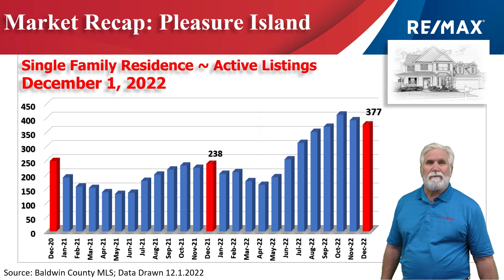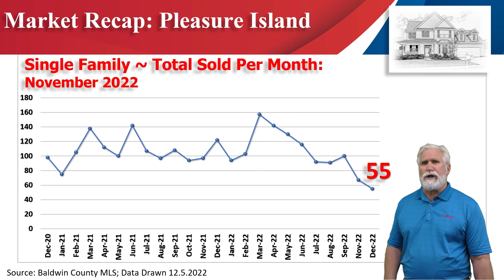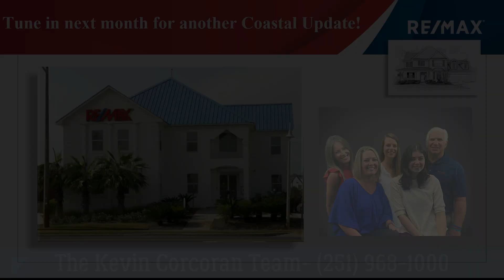The Kevin Corcoran Team 11 Month SFR Market Update 2022